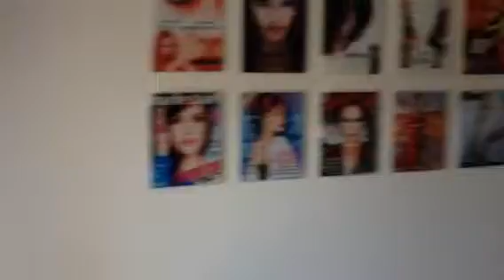Bogota Suite Hotel for business travelers to Colombia - Angelina Jolie suite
Nice Suite Hotel in Bogota Norte. I stayed here for 3 nights. And overall enjoyed the stay. Oddly named Celebrities Suite Hotel Bogota, I was in the Angelina Jolie suite (although she wasn't really there - only in spirit ;-)

The suite is more like an apartment. With kitchen, bedroom, living room, shower facilities and an extra toilet.